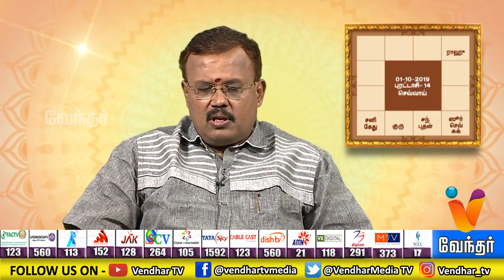இன்றைய ராசி பலன்கள் (01/10/2019) - Astrologer Shelvi Yogam Nalla Yogam [Epi 1850]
Putham Puthu Kalai, a daily morning show on Vendhar Tv. Yogam Nalla Yogam is a segment in Putham Puthu Kalai featuring Jodhidar Shelvi.  The show is about the auspicious date and time for the zodiac believers.